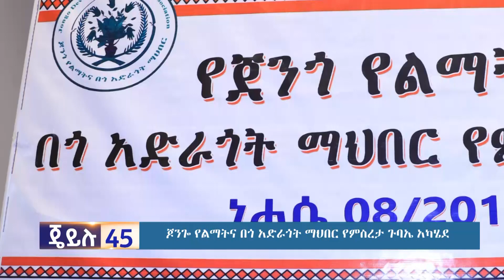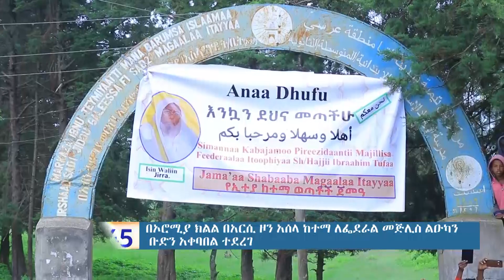እለታዊ ዜናና መረጃ ጄይሉ 45 ||ነሐሴ 09 ቀን 2014||በጄይሉ ቲቪ ||Daily News Jeilu tv 15 Aug 22